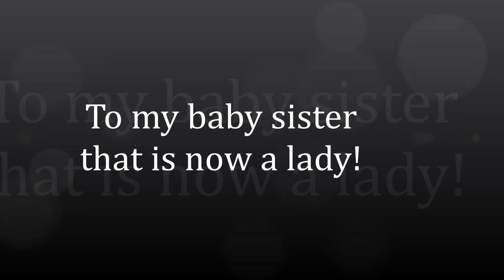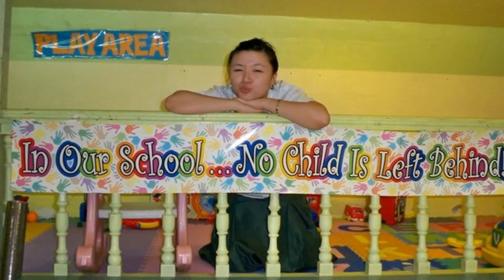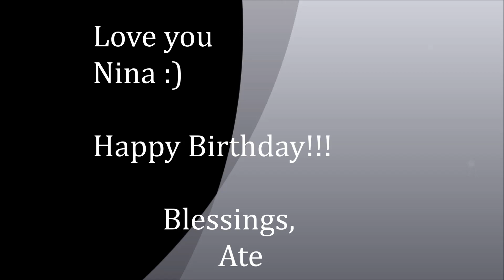Nina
A sister is a forever friend.
Maligayang kaarawan Nina :)

Even though we are miles apart
It's like your still here next to me.
Because i keep you in my heart.
When you feel down look for me in your dream
We have been there for each other our whole lives.
No one can ever take your place.

Blessings
Love you always,
   Ate